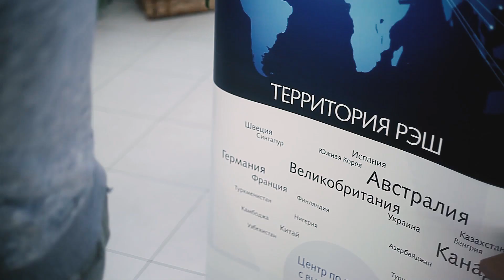Шахматный турнир РЭШ в честь 25-летия Школы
Music: Pride in Progress (b) - Gary Router / APM Music